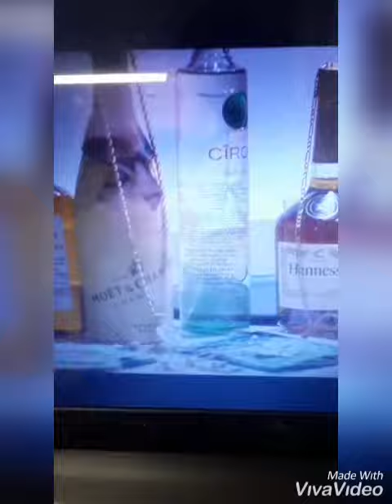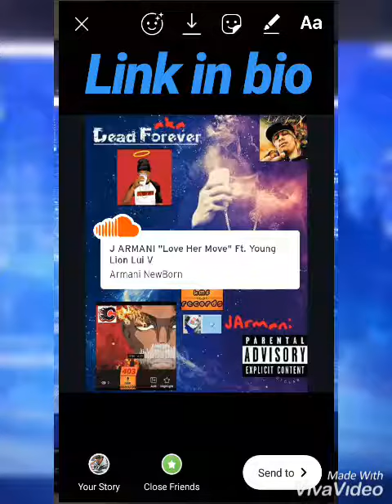2019 NBA Champ$ - Mayk One Ft. J Armani aka lil Jook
Canadian Rappers Part of the "A-team Bloods" based out of Calgary, AB   "Forest Lawn / Dover Communtiy Housing Projects".